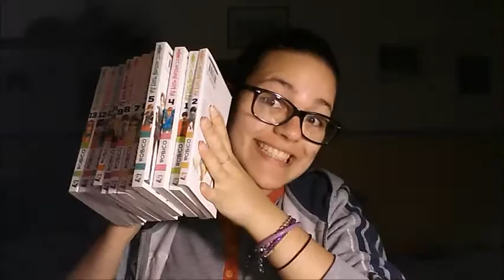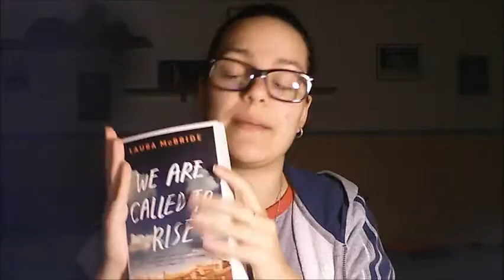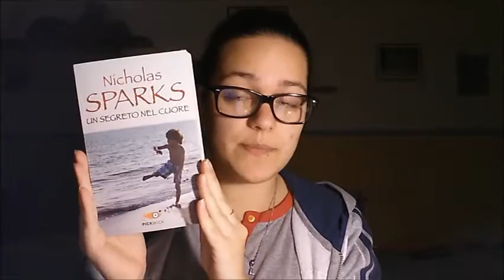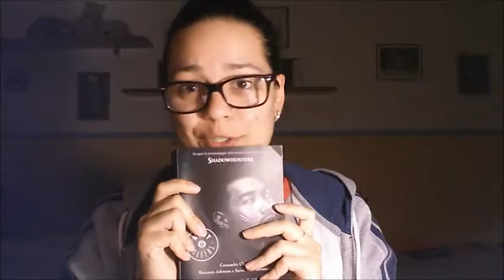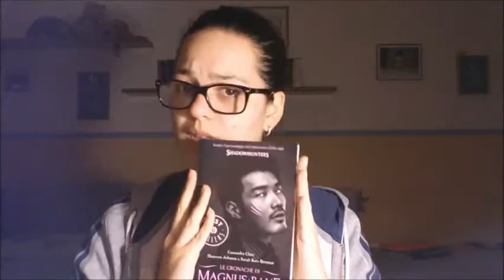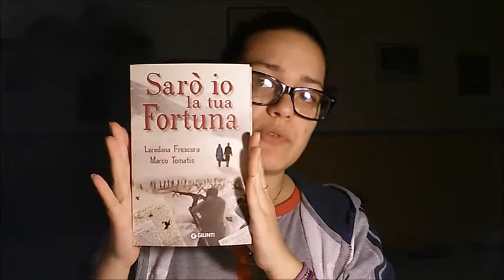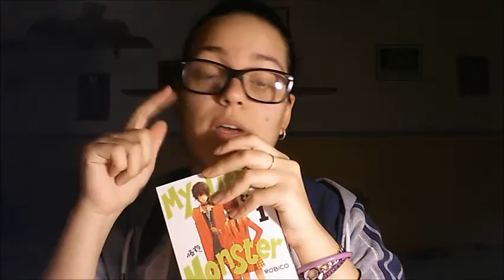Book haul & wrap up | Marzo 2016